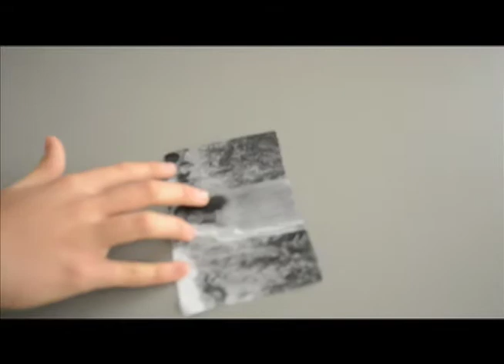AS Media Studies Preliminary Task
This is my Preliminary Task for AS Media Studies.